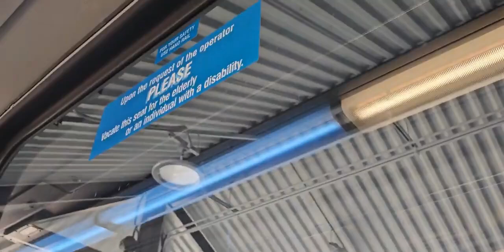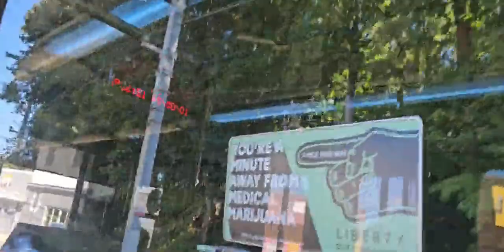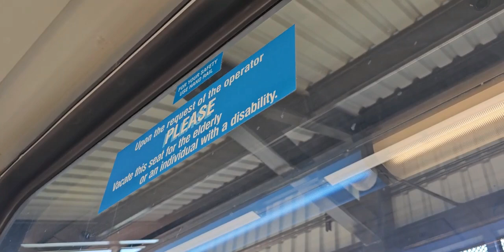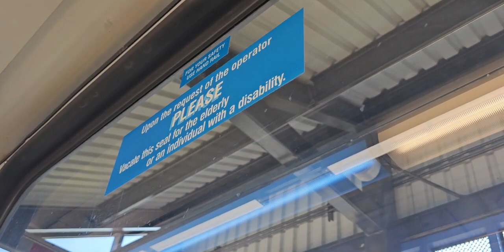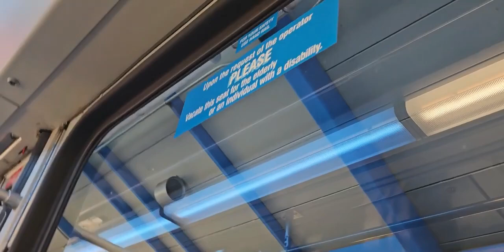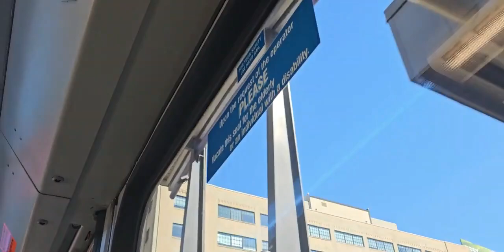Red Line train going to North Shore Pittsburgh